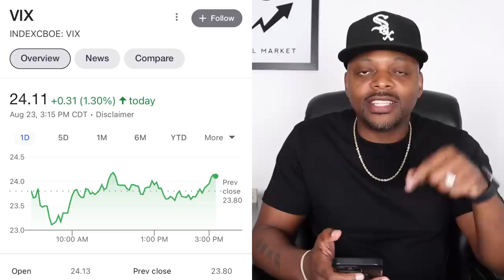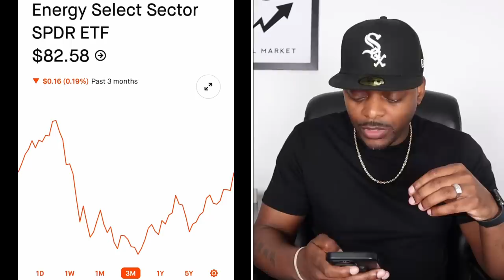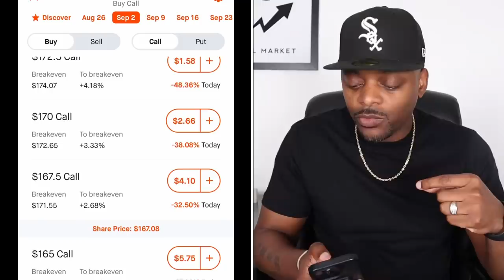4 Stocks I’m Buying More of NOW